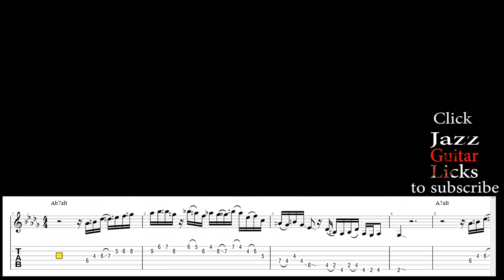John Scofield Jazz Guitar Lick - Altered & Diminished lines (Over Big Top)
►BUNDLES/

130 II V I JAZZ GUITAR EXERCISES (3 PDFs & Audio Files)

►BACKING TRACKS | All backing tracks used in this channel are provided by Backing Tracks Channel

All Lessons, videos and PDF Methods by Stef Ramin - Jazz Guitar Licks